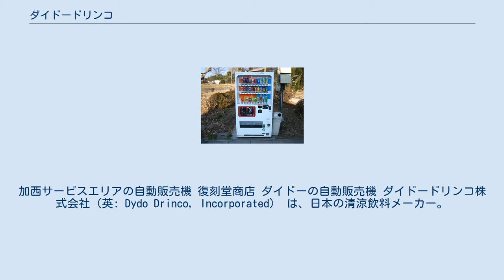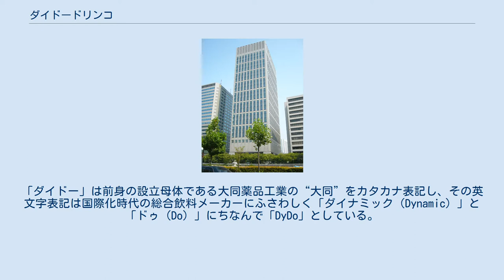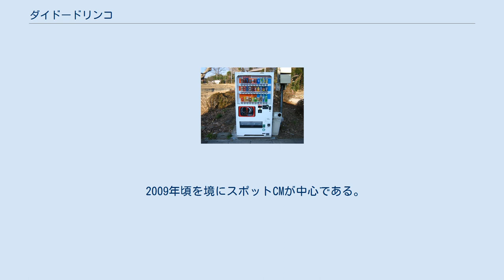ダイドードリンコ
加西サービスエリアの自動販売機 復刻堂商店 ダイドーの自動販売機 ダイドードリンコ株式会社（英: Dydo Drinco, Incorporated） は、日本の清涼飲料メーカー。
企業スローガンは、「こころとからだに、おいしいものを。」（2014年3月から）。
それ以前は、「Drink,Message」が長く使われてきた。
ダイドーグループホールディングス（持株会社）の子会社である。
 1975年（昭和50年）、当時は奈良県御所市に本社があった大同薬品工業から清涼飲料・営業部門を切り離して「ダイドー株式会社」として設立。
1984年（昭和59年）に現在の社名に変更した。
よく、ダイドードリンクに間違えられる現社名は会社に対する考え方を表している。
「ダイドー」は前身の設立母体である大同薬品工業の“大同”をカタカナ表記し、その英文字表記は国際化時代の総合飲料メーカーにふさわしく「ダイナミック（Dynamic）」と「ドゥ（Do）」にちなんで「DyDo」としている。
「ドリンコ」は英語の「ドリンク（Drink）」に“仲間・会社”を意味する「カンパニー（Company）」を合わせた造語。
会社名全体で「ダイナミックに活動するドリンク仲間」を表現している。
 現在は大同薬品がダイドーグループホールディングスの連結子会社となっており、主にダイドードリンコおよびグループ外製薬会社向けの医薬品（栄養ドリンク剤）、清涼飲料水などの委託製造を行っている。
 他社と比較して自動販売機による売上比率が大きいことで知られ、9割にも達する。
一部の自動販売機には独自のポイントカード機能や、関西弁などで利用者に語りかけるおしゃべり機能など特徴的な機能を搭載している。
これは同社の「感謝の気持ちの表れ」で商品購入時、客に楽しんでほしいとの想いから、継続してその環境を提供している。
 自社製品の生産および配送を外部に委託しているファブレス企業であり、主な生産拠点は静岡県焼津市の大井川下流域（委託生産先・株式会社ニッセー）、および静岡市清水区興津（委託生産先・静岡ジェイエイフーズ株式会社 興津工場）に、物流拠点は大井川対岸の吉田インターチェンジ周辺にある。
 近年では世界進出も積極的であり、2015年9月には高級チョコレート・ゴディバで有名なトルコの大手食品メーカー・ユルドゥズの子会社3社の株式をそれぞれ90％ずつ取得して子会社化している。
 2016年1月15日、キリンビバレッジ（キリンホールディングスの機能子会社）と自動販売機事業で業務提携を結び、同年4月から、ダイドー側の自動販売機で「キリン 午後の紅茶シリーズ」、キリン側の自動販売機で「ダイドーブレンドシリーズ」の相互販売を開始した。
また2018年3月、アサヒ飲料（アサヒグループホールディングスの連結子会社）が販売する「三ツ矢サイダー」と「カルピスウォーター」をダイドーの自動販売機でも販売するようになった。
 2017年1月21日に、ダイドードリンコ株式会社（旧法人）をダイドーグループホールディングス株式会社、ダイドードリンコ分割準備株式会社をダイドードリンコ株式会社（新法人）に商号変更するとともに、吸収分割により飲料事業を新法人に移管した。
 なお、2017年現在における国内清涼飲料水メーカーの規模としてはコカ・コーラボトラーズジャパン、サントリー食品インターナショナル（サントリーフーズ）、アサヒ飲料（同社の機能子会社のカルピス株式会社を含む）、キリンビバレッジ、伊藤園に次いで業界6位である。
 2020年9月29日、自動販売機で衛生用品を販売すると発表。
最初に販売を開始するのは、不織布マスク（2枚入り）と除菌ウェットティッシュ（10枚入り）の2種。
どちらもビン入りで、価格は200円（税込）。
全国で順次約3000台展開予定としている。
 ☆印は店頭（コンビニエンスストアや量販店など）での発売 復刻堂フルーツオレ （販売終了） ゆずれもんサイダー☆ - 2015年3月発売。
発売当初は280mlボトル缶で自動販売機での発売だったが、2016年2月のリニューアルで500mlに増量してペットボトルとなり、店頭での発売となった。
 など。
 ゆずれもんサイダー☆ - 2015年3月発売。
発売当初は280mlボトル缶で自動販売機での発売だったが、2016年2月のリニューアルで500mlに増量してペットボトルとなり、店頭での発...